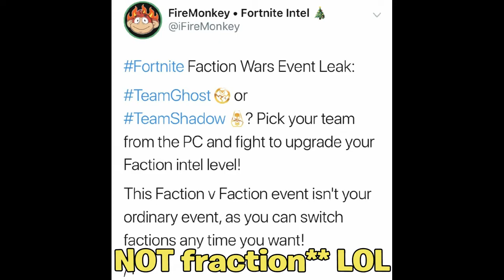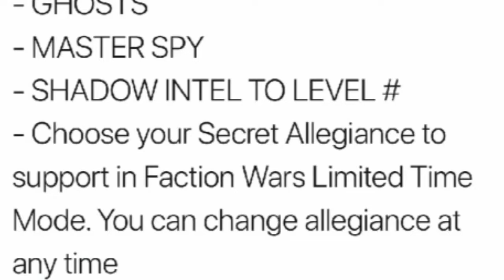First LIVE EVENT REVEALED! (Team Shadow vs Team Ghost) | Fortnite Chapter 2 Season 2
Hello! This is First LIVE EVENT REVEALED! (Team Shadow vs Team Ghost) | Fortnite Chapter 2 Season 2

In this video, I showed you guys the first live event of Fortnite Chapter 2 Season 2 has been revealed! This is the first live event of Fortnite Chapter 2 Season 2 which will involve the Team Shadow vs Team Ghost skins/storyline and items. These 2 style/styles will be fighting in a new LTM which will be the first live event in Fortnite Season 2 Chapter 2 Battle Royale... I Hope You Guys Enjoy This Video!!

⚠️MAJOR Credit In This Video:

Im NickArg